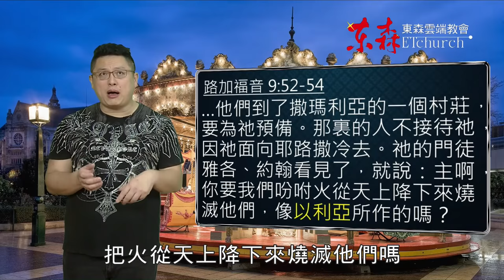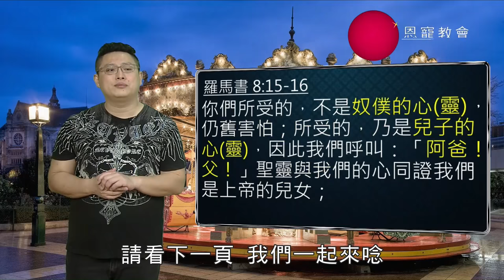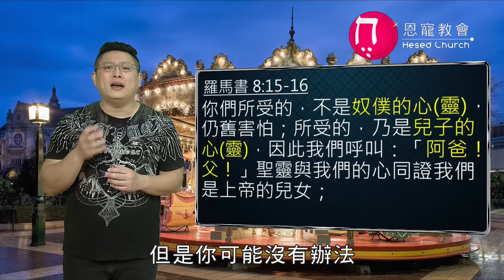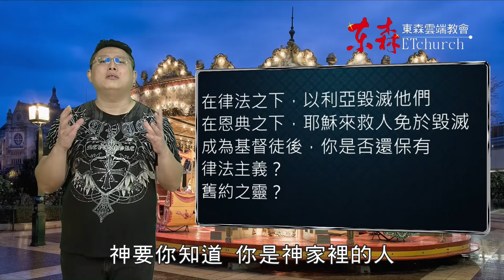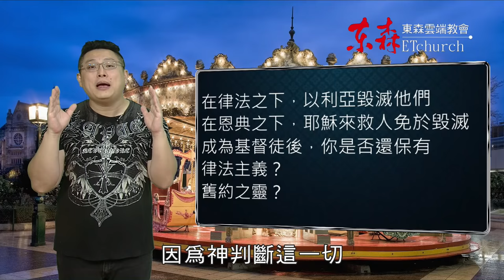你是兒子，不是僕人｜恩典五分鐘014｜洪鉅晰牧師｜恩寵教會